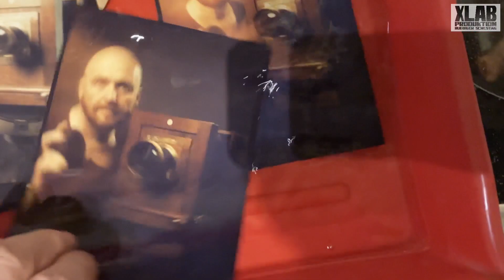Filterung und Lichtmessung im RA4 Umkehrprozess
Das Video baut auf mein erstes Video zum RA4 Umkehrprozess auf.